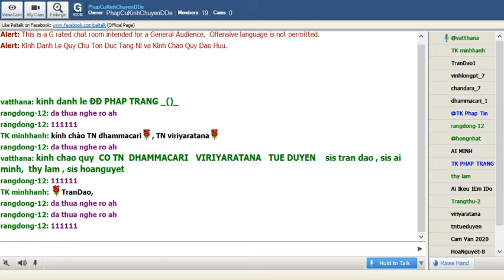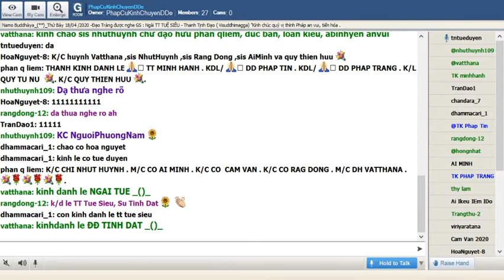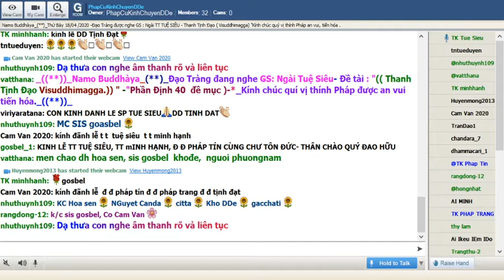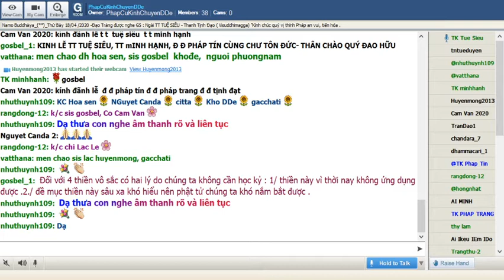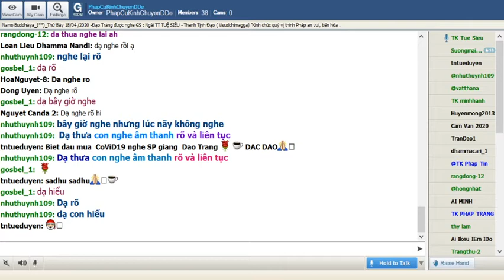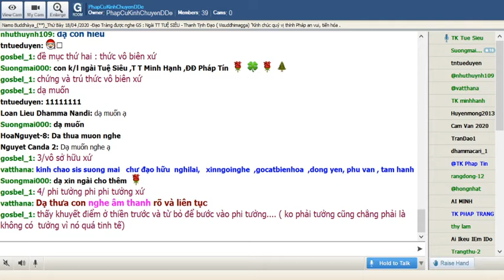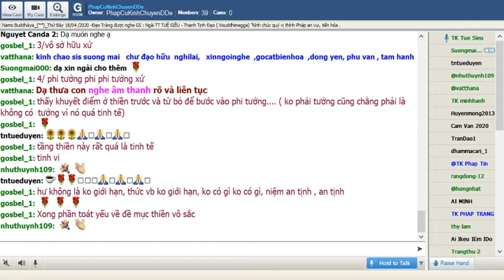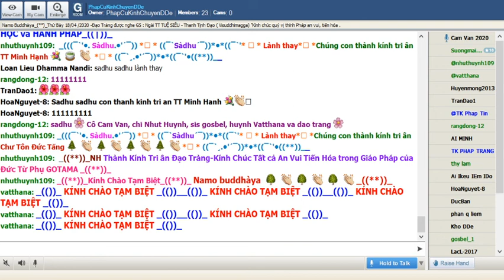32_Thứ Bảy Apr 18-2019 .Ngài Tuệ Siêu thuyết giảng Thanh Tịnh Đạo-Visuddhimagga (Buổi 31)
32_Thứ Bảy Apr 18-2019 .Ngài Tuệ Siêu thuyết giảng Thanh Tịnh Đạo-Visuddhimagga (Buổi 31)_-"Phần Định 40  đề mục